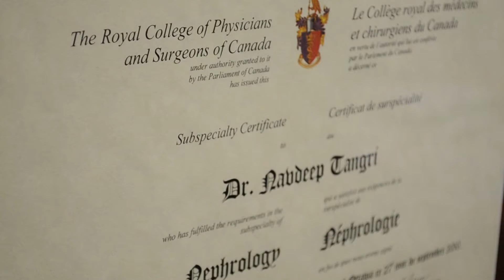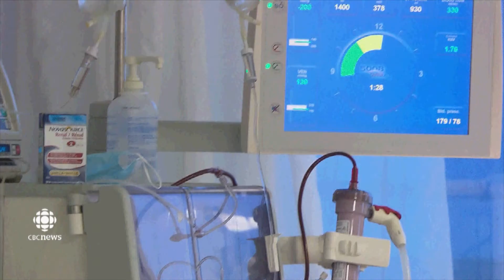Dr. Navdeep Tangri on Care of Manitobans Living with Chronic Kidney Disease Report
Dr. Tangri provides an outline of the December 2015 Manitoba Centre for Health Policy report focusing on kidney disease in Manitoba.

Visit kidneyhealth.ca to learn more.